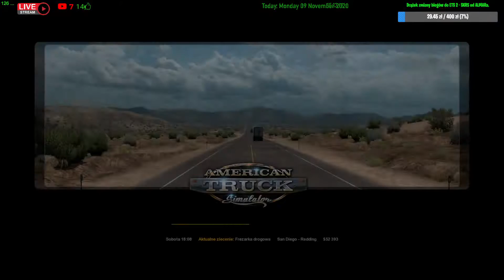| American Truck Simulator - Leśnymi drogami z "gabarytem" |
Donacje dla Merlina - Miły głos odczyta wiadomość. O ile wszystko dobrze ustawiłem :)

AKCESORIA:

🔹️ KIEROWNICA: LOGITECH G29  + H-Shifter
🔹️ STOJAK NA KIEROWNICĘ: Wheel Stand Pro
🔹️ SŁUCHAWKI: HyperX Cloud Alpha
🔹️ MYSZ: Genesis GX57

🕐 00:00 - Intro.
🕐 03:36 - Przywitanie.
🕐 17:11 - Trasa: San Diego ➡️ San Rafael.
🕐 01:48:42 - Pożegnanie.